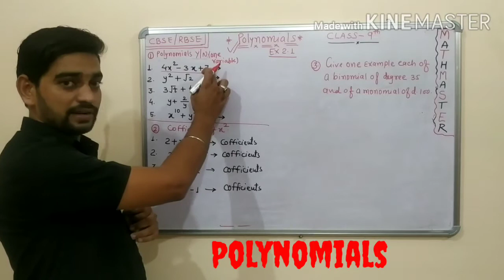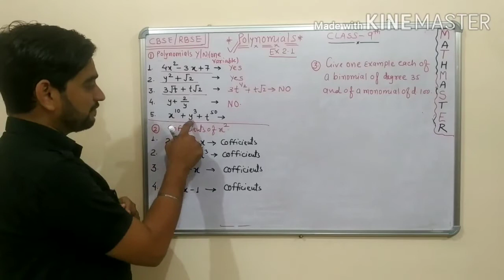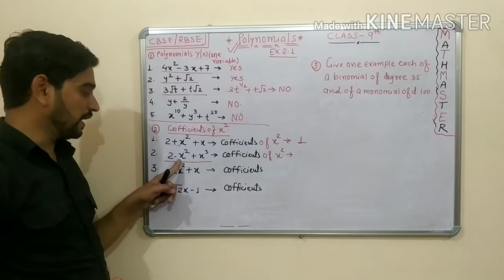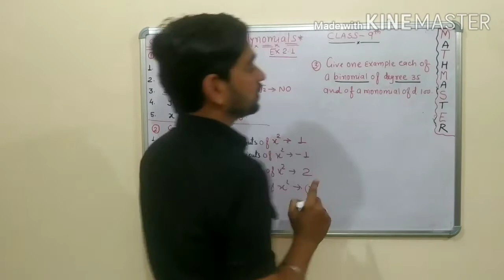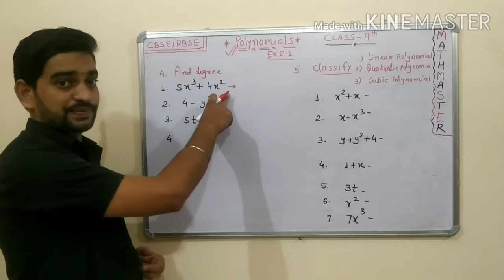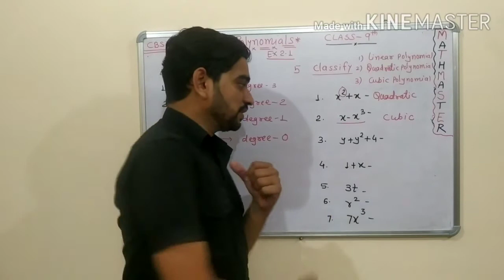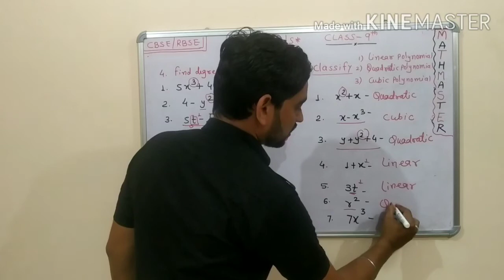Class -9 Maths Chapter-2 Polynomials